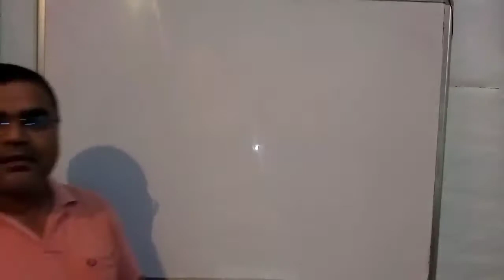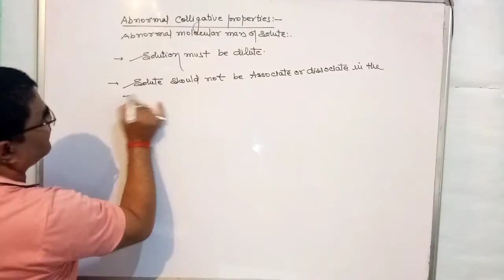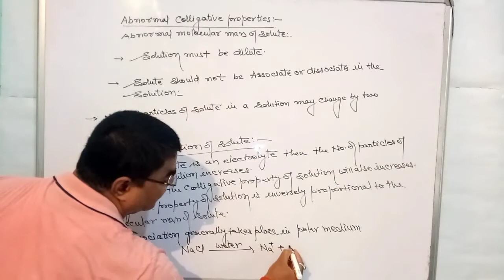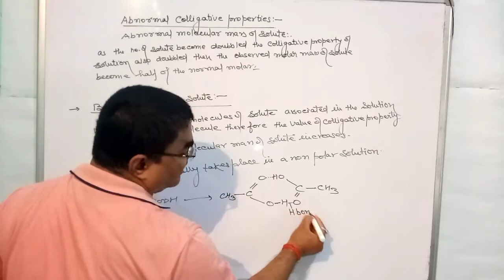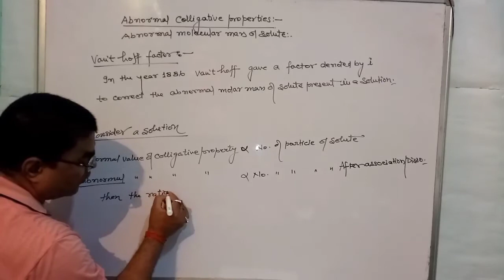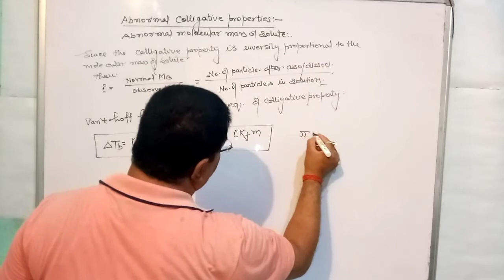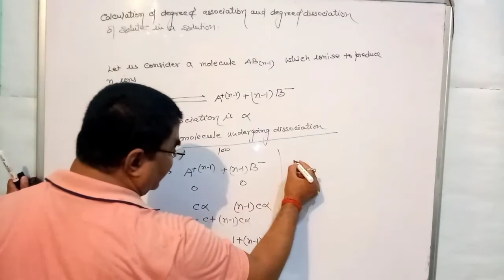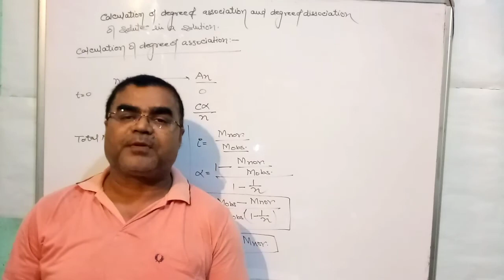Class 12th Solution (Part - 13)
Hello students,

Must see all the videos of this series.
Make notes in your copy.

If you did not understand anything
then you can ask on our email.

Share this channel to all your friends
so that everyone can see the video
without going anywhere.

Here Class 9th to 12th PCB(Physics,Chemistry and Biology)
videos are available in this channel.

Follow us on Top social sites